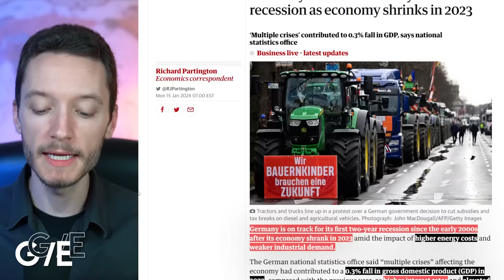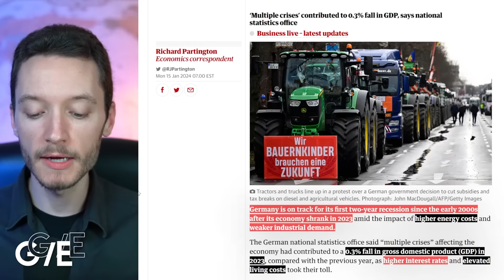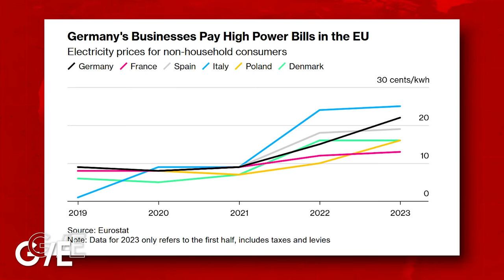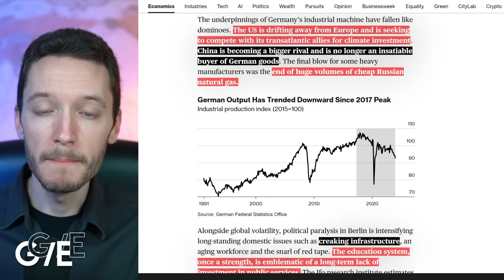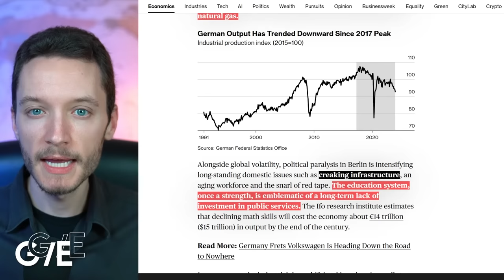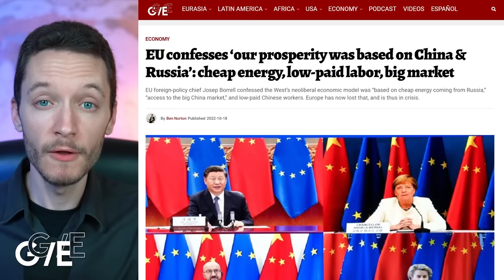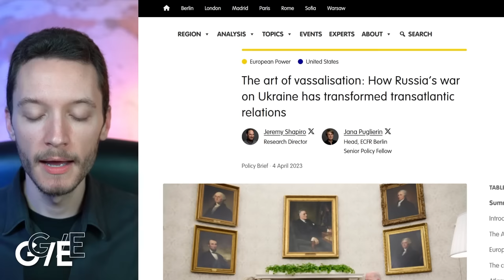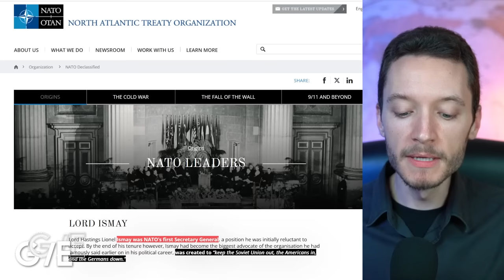West's new cold war on Russia & China crushes EU's economic heart: German industry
NATO's new cold war on Russia and China is destroying Germany's industrial base, devastating Europe's economy, and destabilizing its politics, fueling the rise of the far-right, as neoliberal austerity policies exacerbate the ongoing recession. Ben Norton analyzes the evidence.

Topics
0:00 Crisis in EU's economic heart: Germany
5:04 EU admits "our prosperity was based on China and Russia"
6:51 German industry
8:09 US-NATO "vassalization" of Europe
10:09 Cheap Russian gas or expensive US LNG?
13:37 Corporations and speculators profit
17:08 Greedflation
19:08 Neoliberal austerity is back
21:24 US Inflation Reduction Act (IRA)
23:52 Economic war on China backfires
27:01 Rise of far-right
29:46 Germany's leftist anti-war alternative
33:01 Environmentalist policies are not the problem
34:56 Outro